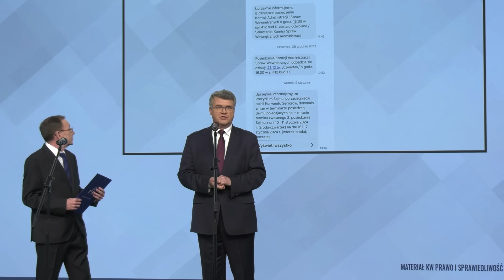Czy działania Marszałka Hołowni są nielegalne?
Lider Koalicji 13 grudnia, Pan Donald Tusk, zapowiedział dalsze represje wobec mnie oraz wobec Macieja Wąsika. Stało się to dzień po naszym wyjściu z więzienia i te dalsze represje następują. Ta konferencja jest zwołana, żeby poinformować opinię publiczną o kolejnych represjach. Zostaliśmy wezwani z Ministrem Wąsikiem na najbliższy czwartek do prokuratury w celu ogłoszenia nam zarzutów jakoby nielegalnego udziału w głosowaniach w Sejmie. Traktujemy te działania prokuratury jako aktywne włączanie się w zwalczanie opozycji w naszym kraju. Są to działania całkowicie bezprawne, świadczące o służalczości wielu ludzi w prokuraturze.
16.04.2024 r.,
Warszawa